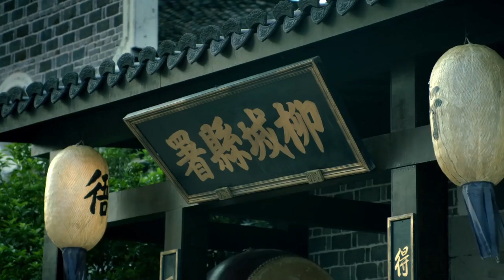土匪以為攀上了貪官做後盾，誰料貪官把他當條狗！于成龍